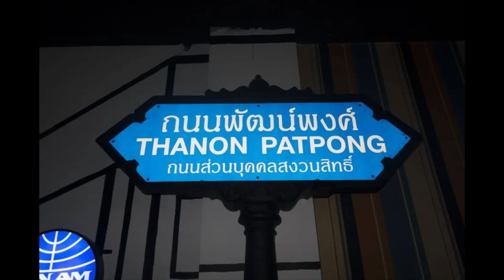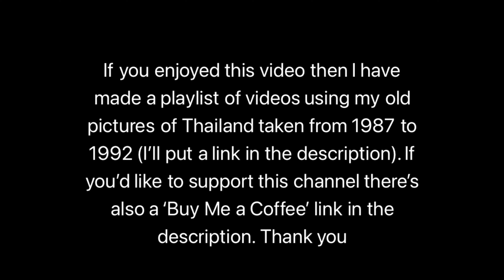Thailand Nightlife Ladies and Bars - Was it better in the past?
I first visited the Thailand nightlife areas of Patpong Road, Soi Cowboy and Nana Plaza back in 1987. This video focuses on these famous Bangkok nightlife areas.

In this video, using pictures I took in the 80s and 90s for illustration I revisit some of places, bars and Go Go bars that I used to go to regularly 30-35 years ago (I lived in Bangkok back then). I don’t just tell you the differences I show you, I also tell some of stories of things that happened to me then at the actual places the events happened.

For this video I also visit Patpong Road for the first time in 18 years. It was a wild place when I used to be a regular visitor but what will I think of it now? Finally I meet up with a Bangkok bar owner that I have known since 1988 but haven’t met for over 20 years.

If you want to hear more of my memories and see more of my pictures from Thailand 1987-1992 here is a playlist I have made of my YouTube videos about this subject